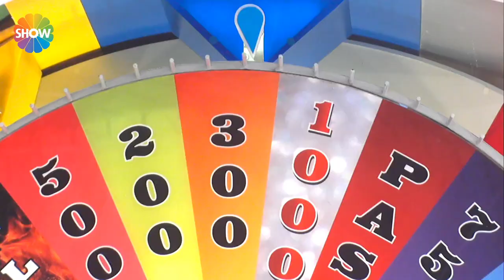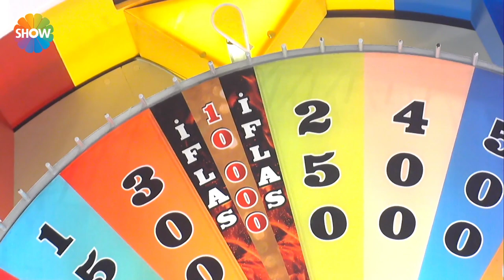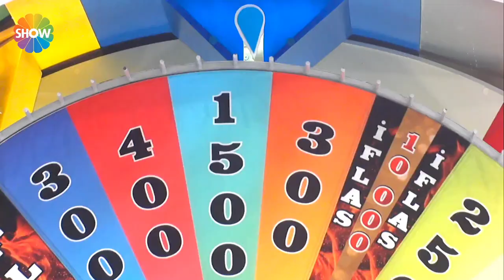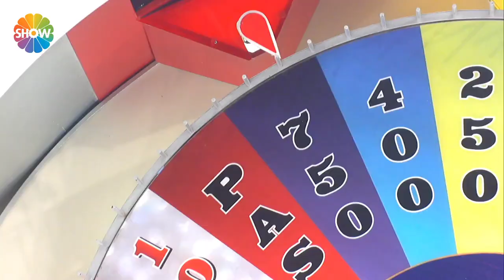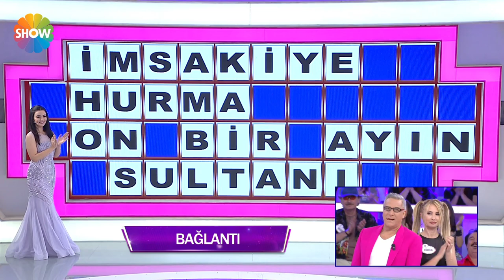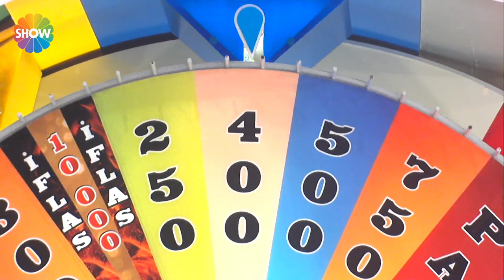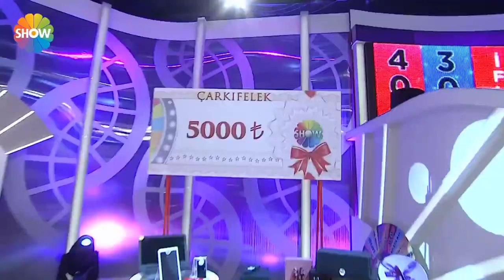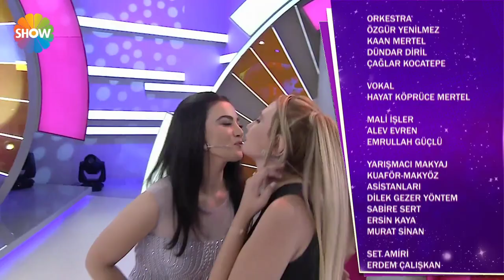Çarkıfelek 18. Bölüm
Hem dünyanın hem de ülkemizin en gözde yarışma programı olan Çarkıfelek, yeni dekoru, yepyeni içeriği, muhteşem konukları, inanılmaz büyük ödülleri ve Türkiye’nin bir numaralı komedyeni Mehmet Ali Erbil'in eşsiz sunumuyla Show TV'de!

Her yaştan izleyiciyi ekran başına çeken, dünyanın en fazla ödül dağıtan yarışma programı Çarkıfelek’in Show TV’de yayınlanan yeni bölümünde; Görkem İpek Altıaylık, Enes Özer ve Serap Öztemir yarıştı.

Ünlü konukların katılımıyla renklenecek programda eğlence hiç eksik olmayacak! Dünyanın en fazla ödül dağıtan yarışma programı Çarkıfelek’te yarışmacılar birbirinden özel ödüller ve büyük ödül araba kazanacak!

Yapımcılığını RTV Film’in üstlendiği Mehmet Ali Erbil’le Çarkıfelek'te birbirinden ilginç sürprizler hiç eksik olmayacak.